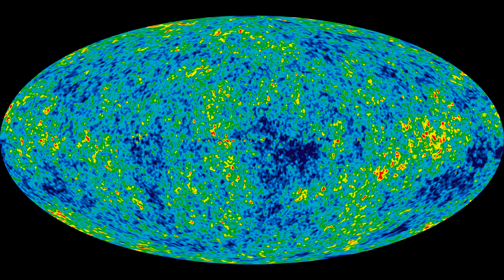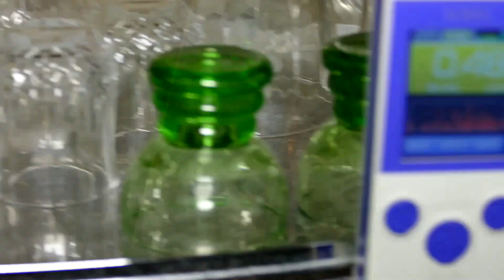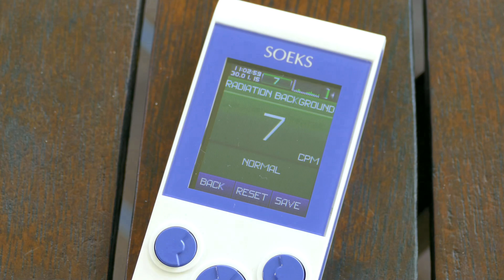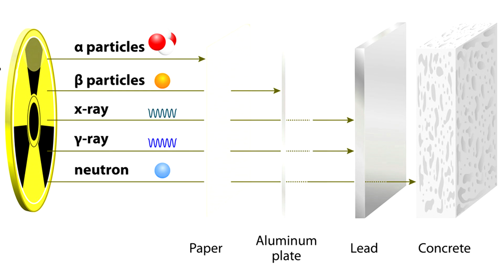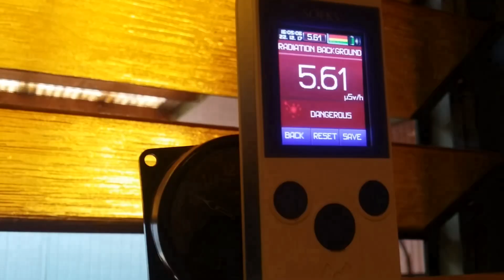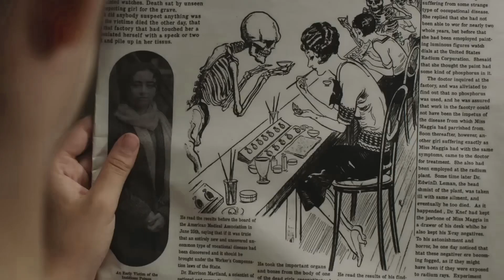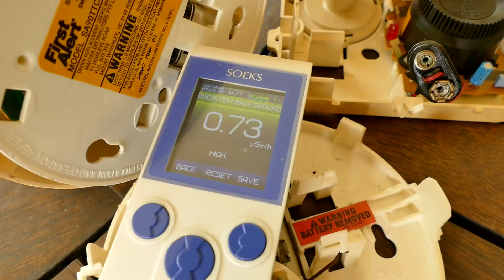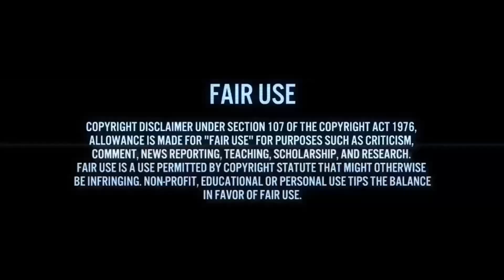Geiger Counter Reality Check: Where Is Radiation Hiding?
In this Geiger Counter reality check, I find out where radiation is hiding in our cities. Is YOUR city radioactive? This Geiger Counter test explains urban radiation safety and identifies real radiation risks. I measure background radiation to break down ionizing radiation vs non-ionizing radiation, covering 5G safety, Wi-Fi, and nuclear radiation particles (alpha, beta, and gamma).

In this radiation physics guide, I answer:

Geiger Counter Test: What is normal background radiation and is it higher in your city?

Potassium-40 Facts: Are bananas radioactive? I test a banana for radiation and explain the science.

Types of Radiation: Alpha, Beta, and Gamma radiation differences explained simply.

Radiation Exposure at Work: Risks for pilots, radiologists, and nuclear workers.

Understand the science of radiation safety and stop worrying about cell tower radiation by learning the actual physics of the world around you.

☢️RADIATION TIMESTAMPS☢️

00:00:38 - Common sources: Wi-Fi, RF, and Solar Radiation
00:02:14 - Testing a banana for radioactivity (The Banana Prop)
00:04:18 - Background radiation levels in Brisbane (Studio A)
00:06:32 - High-risk jobs: Radiologists, Pilots, and Nuclear Workers
00:07:22 - Alpha, Beta, and Gamma radiation explained
00:10:04 - The danger of radium-painted clocks (A shocking discovery!)
00:10:55 - The tragic story of the "Radium Girls"
00:12:49 - History of units: Becquerel, Curie, Gray, and Sievert
00:14:07 - Medical radiation: CT scans and shoulder injections
00:14:46 - Old vs. New smoke detectors: What’s inside?
00:16:20 - The Inverse Square Law: How distance keeps you safe

► We teamed up to cover both sides of this topic. Watch  @t-rocks1960   companion video on Radiation in Brisbane

❤Via the SUPER THANKS button (but youtube takes nearly 50% in fees for this option)

1. Helen - Transfer Zone

Written, Produced & Narrated by Steve Mack Australia

✅Drone footage: All applicable rules covering usage were followed at the time of filming.